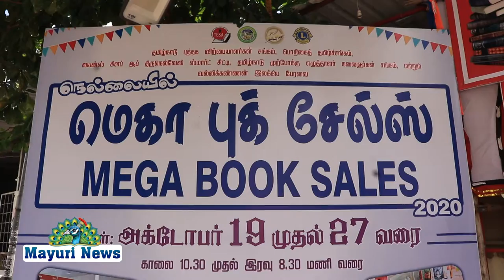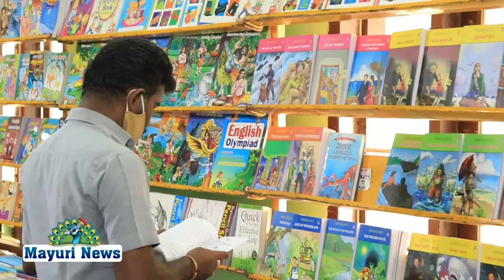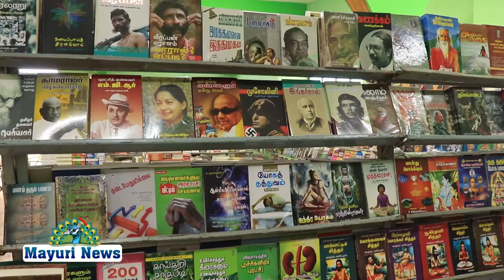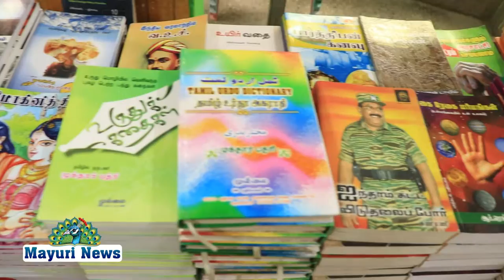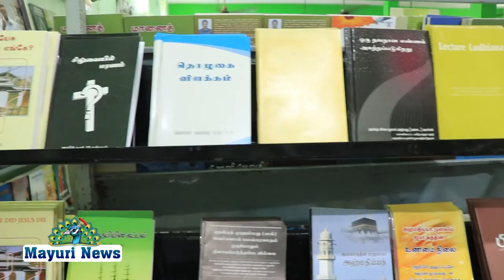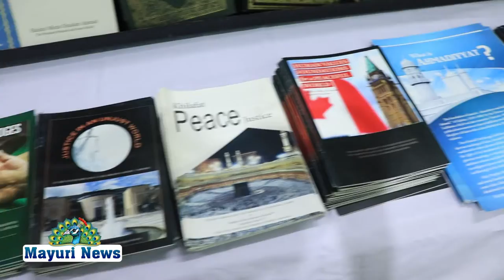திருநெல்வேலி SM மங்கள மஹாலில் வைத்து மெகா BOOK SALE நடைபெறுகிறது